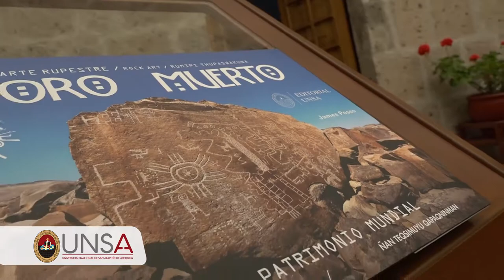UNSA apoyará declaratoria de Toro Muerto como Patrimonio Mundial de la Humanidad